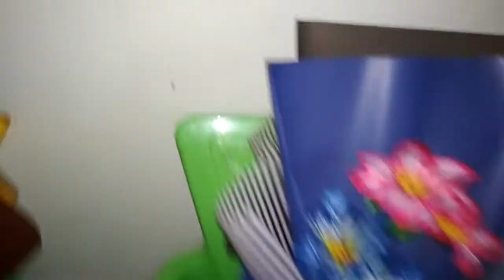buket bunga, Rani florist produk